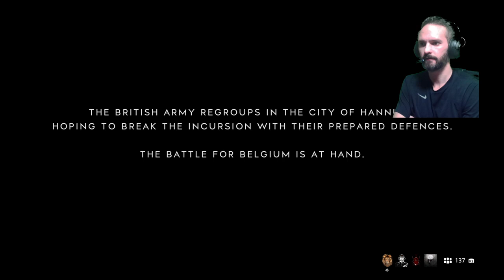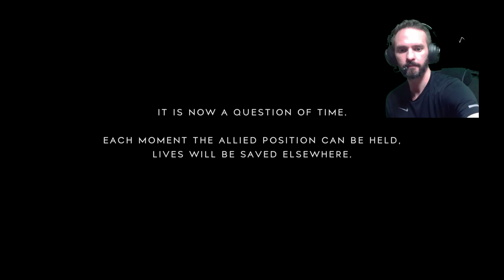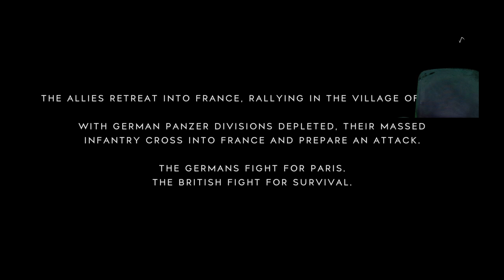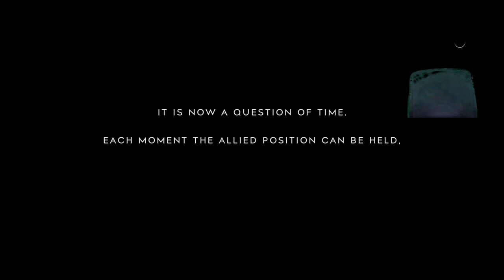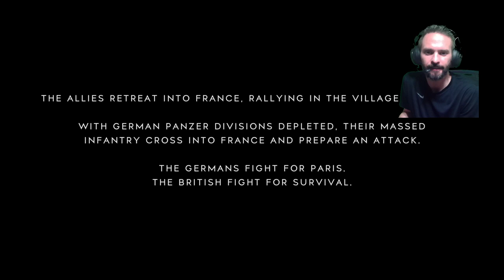SoCal Live - Battlefield 5 -Ranked #1 in the World for Objective Score BF5 BFV (#107)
SoCal, aka Rob Brooks is one of the top Battlefield 5 players in the world.

Stream Schedule - 7 Days a week, for 5 to 6 hours a day- starting at:
1pm (Los Angeles)
3pm (Chicago/Mexico City)
4pm (New York)
6pm (Buenos Aires)
7pm (Sao Paulo)
9pm (London)
10pm (Paris/Berlin/Barcelona/Lagos)
11pm (Cairo/Johannesburg)
12am (Moscow/Istanbul/Riyadh)
2am (Karachi)
5am (Bejing)
6am (Tokyo/Seoul)
8am (Sydney)

A former College Basketball Coach for the last 10+ Years, SoCal graduated from The University of Southern California in 2007 with a degree in Sociology. He wakes up every morning at 4am, works out and does a daily fast of 20+ hours. SoCal is married with 3 German Shepherds, and resides in Orange County, California.

*One of the top Score Per Minutes in BFV
*One of the top Score on Objectives in BFV

World Rankings BF1-
#1 in Conquest MVP's, #1 in Conquest Score, #1 in Conquest Flags Captured, #1 in Conquest Flags Defended, #2 Overall Medic Score, #1 RSC1917 Kills, #1 Hatchet Kills